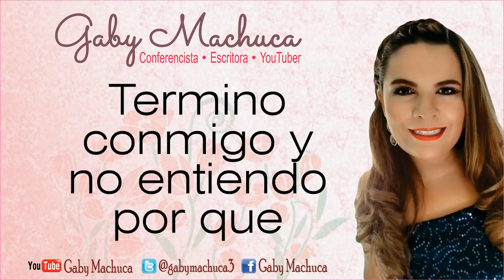Termino Conmigo Y No Entiendo Por Que Con Gaby Machuca